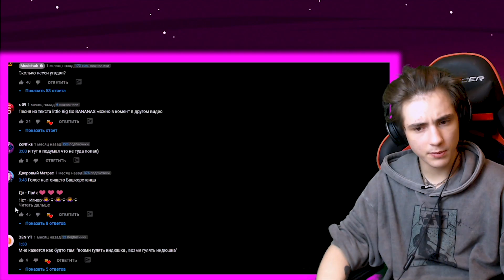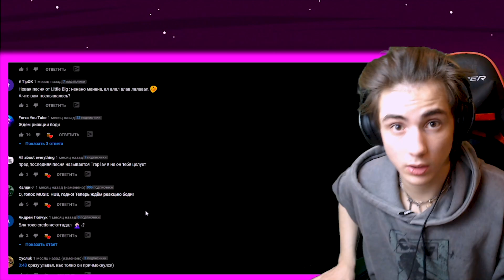УГАДАЙ ПЕСНЮ НАОБОРОТ ЗА 10 СЕКУНД | ЛУЧШИЕ ХИТЫ 2019-2020 ГОДА | ГДЕ ЛОГИКА | УГАДАЙ ПЕСНЮ ЧЕЛЛЕНДЖ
УГАДАЙ ПЕСНЮ НАОБОРОТ ЗА 10 СЕКУНД
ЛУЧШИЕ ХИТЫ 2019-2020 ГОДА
ГДЕ ЛОГИКА